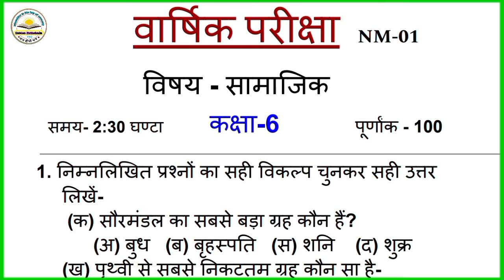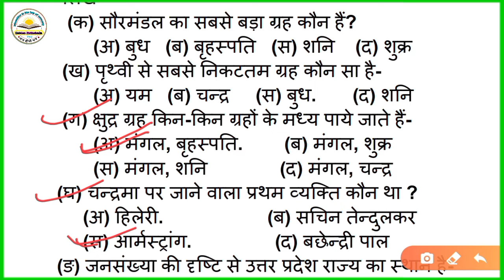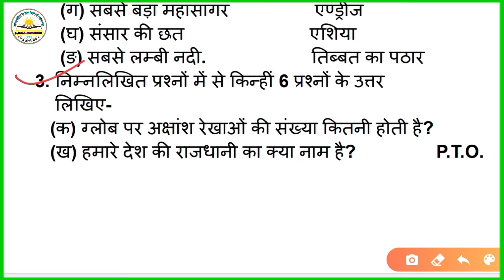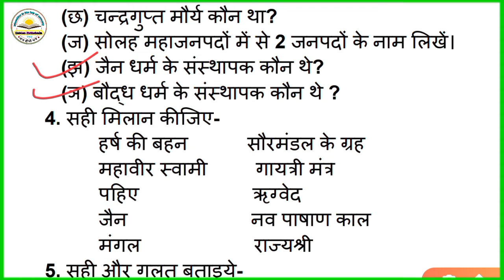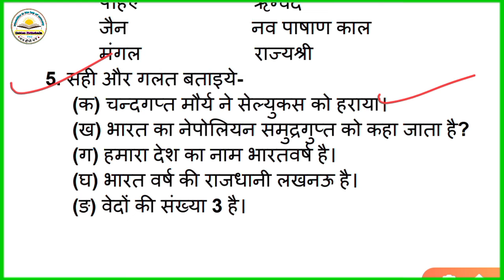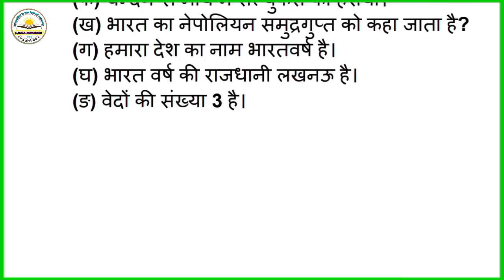class 6 samajik paper 2024 || class 6 social science annual paper | कक्षा 6 भूगोल वार्षिक पेपर 2024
class 6 paper english 2024
class 6 history paper 2024
class 6 samajik paper 2024
class 6 paper sanskrit 2024
class 6 geography paper 2024
class 6 paper science 2024
class 6 samajik annual paper 2024
class 6 paper samajik vigyan 2024
class 6 ardhvarshik paper samajik vigyan
class 6 samajik vigyan ardhvaarshik pariksha paper
class 6 samajik vigyan ka half yearly paper
class 6 samajik vigyan paper khandwa
class 6 samajik vigyan varshik paper
advarshik pariksha class 6 samajik vigyan ka paper
class 6 ke samajik vigyan ka paper
कक्षा 6 सामाजिक 2024
कक्षा 6 सामाजिक विज्ञान 2024
कक्षा 6 सामाजिक विज्ञान पेपर 2024
कक्षा 6 सामाजिक विज्ञान अर्धवार्षिक परीक्षा
कक्षा 6 सामाजिक विज्ञान अर्धवार्षिक पेपर
कक्षा 6 सामाजिक का पेपर 2024
कक्षा 6 सामाजिक विज्ञान पाठ 1 प्रश्न उत्तर
कक्षा 6 सामाजिक विज्ञान खंडवा
कक्षा 6 सामाजिक विज्ञान भाग 3
कक्षा 6 सामाजिक विज्ञान पाठ 2
कक्षा 6 सामाजिक पेपर्
कक्षा 6 सामाजिक पेपर 2024
कक्षा 6 सामाजिक पेपर वार्षिक
कक्षा 6 पेपर सामाजिक विज्ञान 2024
कक्षा 6 सामाजिक विज्ञान का पेपर 2024
कक्षा 6 सामाजिक विज्ञान का पेपर वार्षिक परीक्षा
कक्षा 6 सामाजिक विज्ञान का पेपर अदवार्षिक
कक्षा 6 सामाजिक का पेपर
कक्षा 6 सामाजिक विज्ञान भाग 2
कक्षा 6 सामाजिक विज्ञान का पेपर आज का
कक्षा 6 सामाजिक विज्ञान का पेपर अर्धवार्षिक
class 6 social study annual exam question paper up board
up board class 6 social science question paper। pattern
6th class social science question paper
 up board class 6 social science question paper annual exam
annual exam question paper class 6 social science
कक्षा 6 सामाजिक विषय यूपी बोर्ड वार्षिक परीक्षा पेपर 2023
यूपी बोर्ड कक्षा 6 सामाजिक विषय वार्षिक परीक्षा प्रश्न पत्र 2023
6th class social science question paper up board class 6 social science question paper annual exam
कक्षा 6 सामाजिक विषय यूपी बोर्ड वार्षिक परीक्षा पेपर 2022
यूपी बोर्ड कक्षा 6 सामाजिक विषय
 वार्षिक परीक्षा प्रश्न पत्र 2024
कक्षा 6 सामाजिक व
वार्षिक परीक्षा प्रश्न पत्र यूपी बोर्ड 2024 वार्षिक परीक्षा पेपर कक्षा 6 सामाजिक विषय यूपी बोर्ड
वार्षिक परीक्षा का पेपर विज्ञान कक्षा 6
एमपी बोर्ड वार्षिक पेपर कक्षा 6 विज्ञान
विज्ञान का वार्षिक परीक्षा का पेपर कक्षा 6
कक्षा 6 विज्ञान बोर्ड परीक्षा का पेपर एमपी बोर्ड
विज्ञान का पेपर कक्षा 6 फुल सॉल्यूशन
एमपी बोर्ड परीक्षा कक्षा 6 विज्ञान
हिन्दी कक्षा 6 वी वार्षिक परीक्षा का पेपर
म. प्र. कक्षा 6 विज्ञान वार्षिक परीक्षा पेपर
board exam paper class 6th Science
class 6th Science board exam paper
MP board exam paper class 6th Science
MP board exam class 6th paper Science full solution
class 6th Science annual exam paper
annual exam paper class 6th Science
board exam 2023 class 6th science paper
UP Board varshik pariksha Science kaksha 6 ka paper kaksha 6 Science varshik paper MP Board MP Board varshik pariksha science ke paper